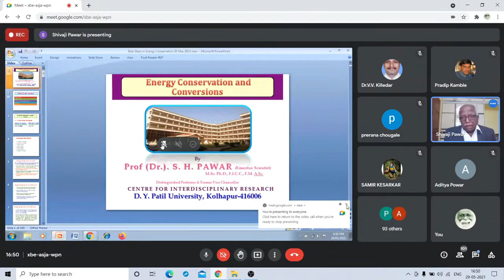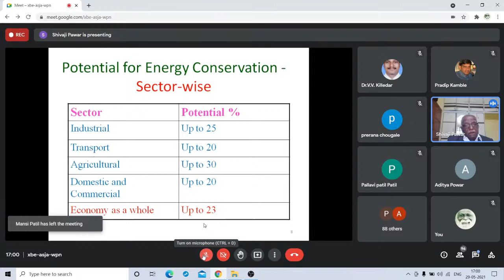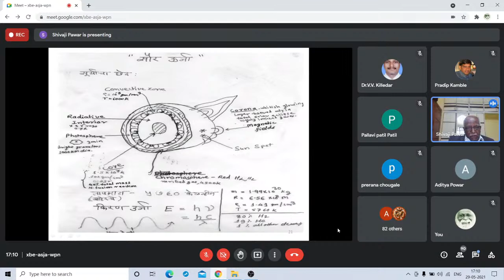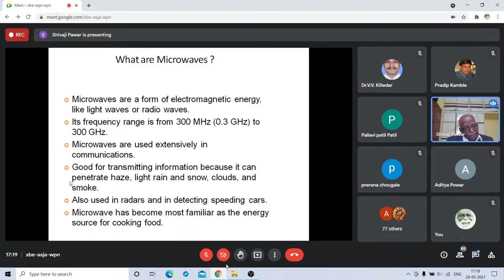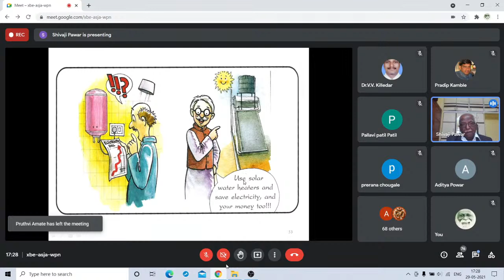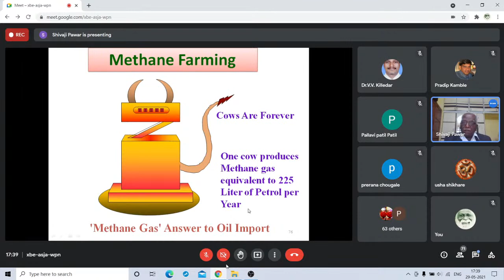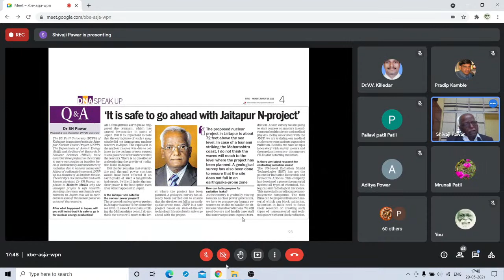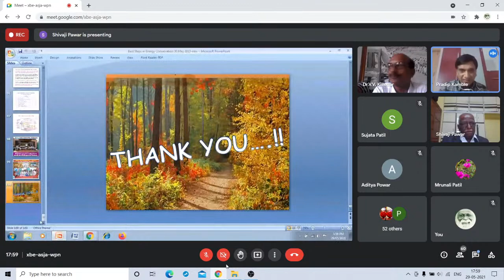Five Day Physics Lecture Series DAY 2